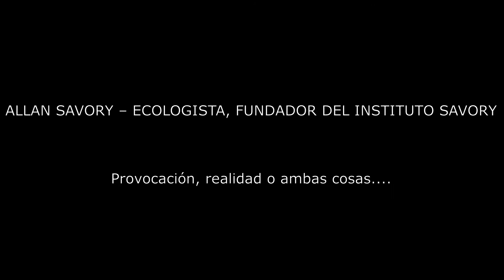Allan Savory - ¿Qué es Ciencia?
Explica cómo muchos descubrimientos importantes se quedan sin reconocer por la estrecha visión de los que se llaman... Científicos.